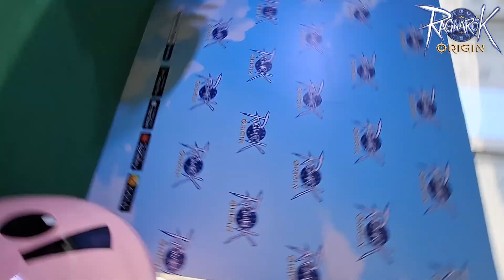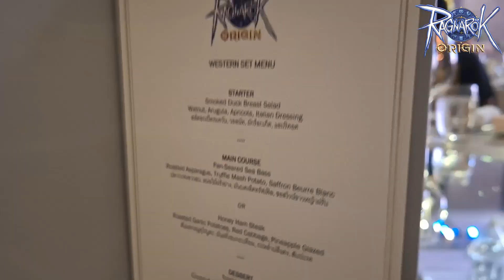งานเปิดตัวเกมแห่งตำนาน ROO จัดใหญ่มาก! เข้ากรุงในรอบ 3ปีเพื่อ... Ragnarok Origin Thailand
เข้ากรุงให้รอบ 3ปี เพื่อเกมที่เรารัก ROO ผมได้มีโอกาสรับเชิญเป็นแขกรับเชิญพิเศษเข้าร่วมของงานเปิดตัวเกม ROO ดีใจมากๆเลยครับ
แล้วเป็นครั้งแรกเลยที่ได้พบกับ ใหม่ ดาวิกา ในชีวิตจริง ตื่นเต้นมาก!!!
ROO เปิดตัวในวันที่ 6 เมษายนนี้ แล้วไปดาวน์โหลดเกมเล่นกัน
Original Love, Original RO  รักแรกในความทรงจำ